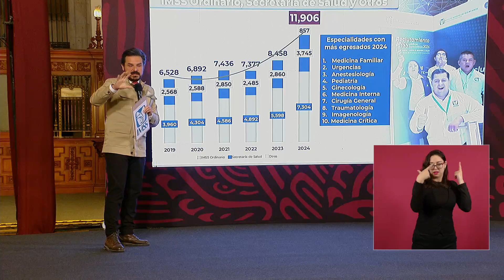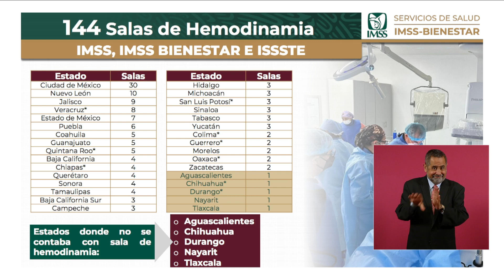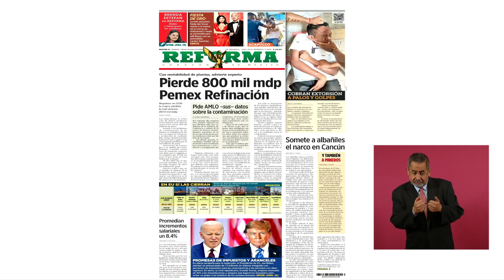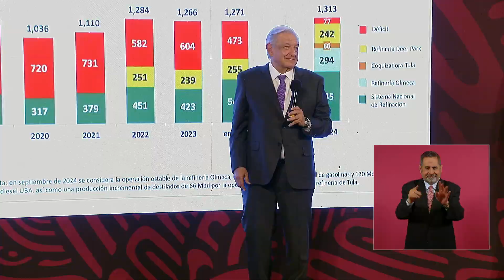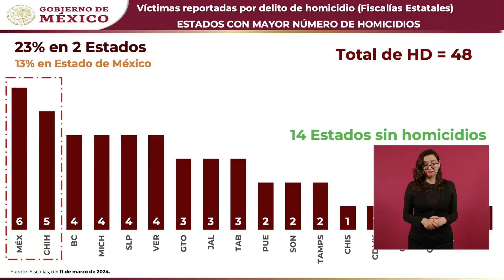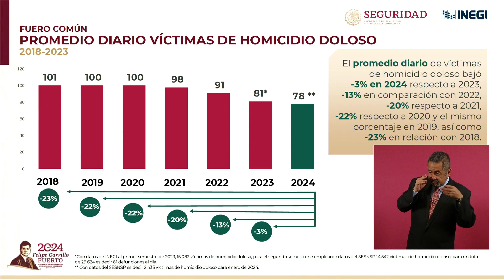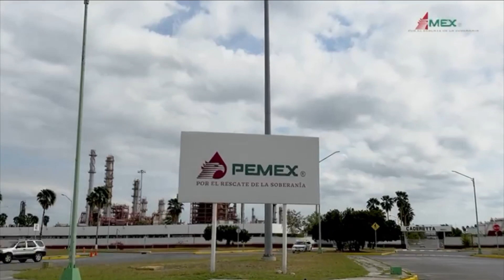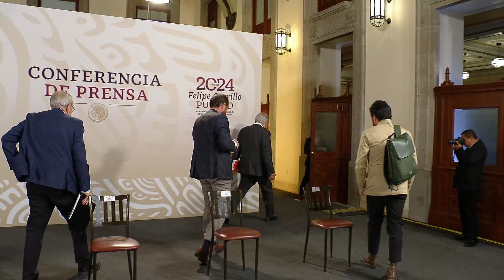Conferencia del presidente López Obrador de este martes 12 de marzo de 2024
El presidente Andrés Manuel López Obrador ofrece su tradicional conferencia de prensa.